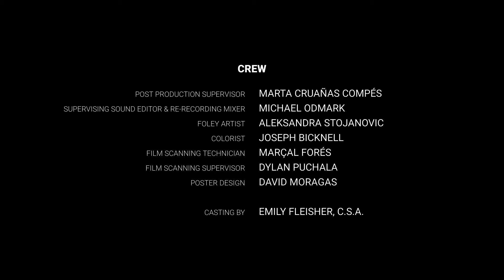BEAUTY MARKS | Omeleto Drama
A young girl worries about her mother.

BEAUTY MARKS is used with permission from Gina Hackett.

Ritchie is a young teen who works with her mother cleaning motels -- a sometimes unpleasant task that exposes her sometimes to the literal underside of life. But most of the time, it's uneventful and boring.

One day, though, a man arrives at the motel with his daughter Zadie. Ritchie is instantly fascinated by the other young woman, who is mysterious and tense. And her mother immediately seems attracted to the man. When the adults send the two young girls to hang out together, Ritchie isn't sure what to make of Zadie. But when Zadie offers an offhand revelation about her dad, Ritchie begins to wonder if she should have left her mother in the first place.

Directed by Gina Hackett from a script co-written by Waleed Alqahtani, this short drama is both self-assured and supremely enigmatic, never allowing viewers to settle into its characters and their "truths." Instead, perceptions and allegiances shift throughout, using suspense and tension in unique ways that reveal character -- and the cracks in a disquieting reality.

In many ways, the narrative could be a thriller, with its implied threats, shifty characters and haunting sense of isolation. Instead, the stylistic approach favors taut minimalism, beginning with naturalistic visuals. The characters are delineated with precise economy, with fragments of reactions and gestures slowly adding up before re-shifting in configuration.

As these pieces begin to take their place in the larger shape of the narrative, Ritchie emerges more strongly when Zadie arrives on the scene with her sinister yet intriguing father. Actor Anna Cobb plays Zadie with the insouciant bravado of a certain stripe of rebellious teenage girl, but we also see that this toughness is covering up for something.

As Ritchie, actor Lianna Morra is the younger, more naive girl fascinated by Zadie. She -- and we as viewers -- never know quite what to think of Zadie. Is she "for real"? Can Ritchie trust her? Their scenes together have tension and suspense, and we never quite know how things will play out. Amidst this unpredictability, Zadie casually reveals a loaded piece of information. If Ritchie believes her, it offers a major moral quandary, as well as a realization that her mother may be in danger.

Subversive and compelling, BEAUTY MARKS excels in exerting a quietly sinister power through its storytelling. It leverages the potential unreliability of some of its characters to create an undertow of mystery and danger, made all the more perilous because high stakes are tied to what is true and what isn't. A conventional thriller usually exerts its power through clearly defined forces acting in opposition to the main character. But the danger is omnipresent yet suffused in BEAUTY MARKS, almost permeating the air and atmosphere around Ritchie, Zadie and the mother -- creating a sense of a minefield of a world for these vulnerable young women to navigate and survive.